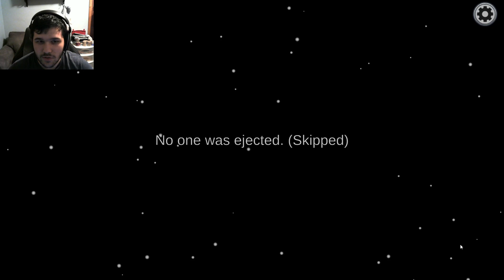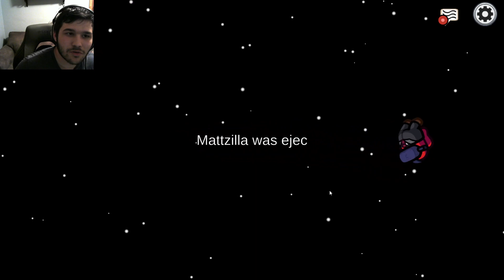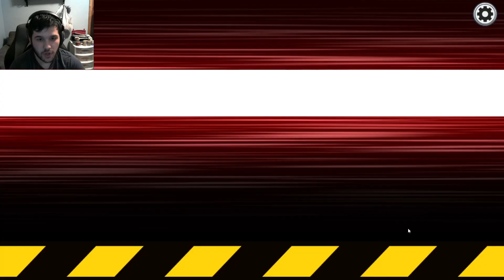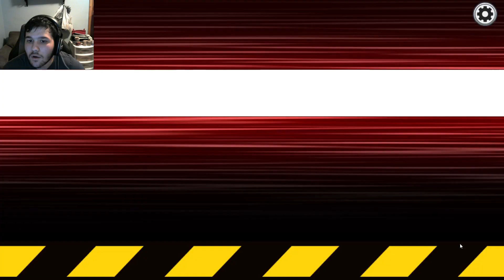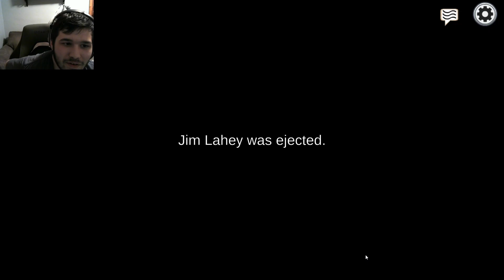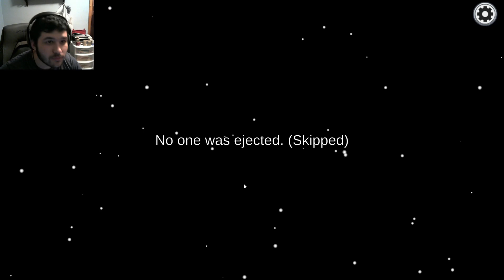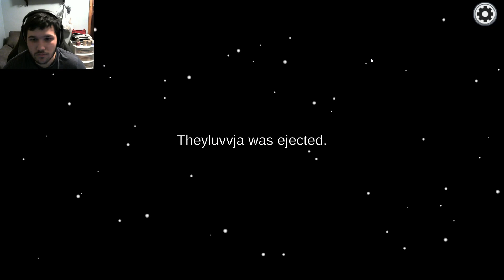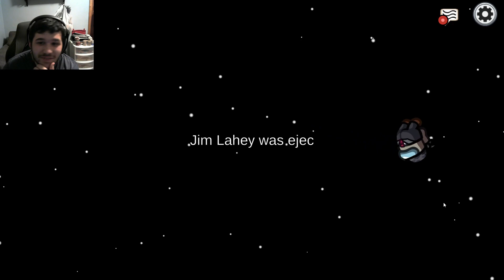Among us wit da gang